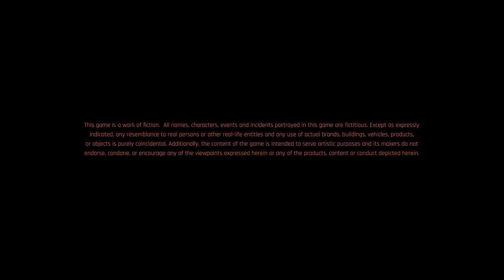Cyberpunk 2077 (03 8 2022 7 32 26 PM)